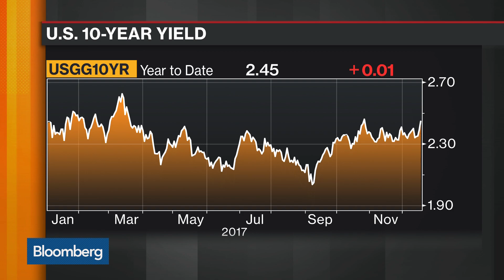How Markets Are Pricing In Sweeping Tax Cuts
Dec.19 -- Burns McKinney, portfolio manager at Allianz Global Investors, discusses the GOP tax bill, inflation concerns, bond yields and bitcoin. He speaks on "What'd You Miss?"